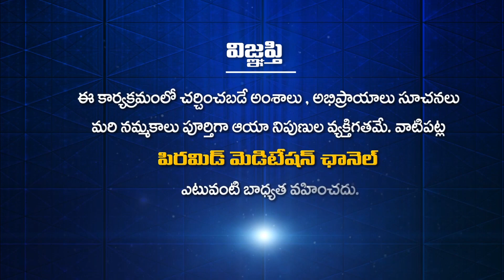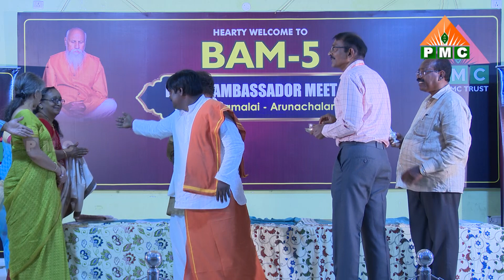PMC బ్రాండ్ అంబాసిడర్స్ ఏమి చెయ్యాలి?|BAM 5 p2|Tiruvannamalai |Arunachalam |Navakanth | Bala Krishna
PMC బ్రాండ్ అంబాసిడర్స్ ఏమి చెయ్యాలి? | BAM 5 |Tiruvannamalai |Arunachalam |Navakanth | Bala Krishna

YouTube PMC Telugu 24*7:
🧘‍♂️🧘‍♂️🧘‍♂️ ఈ కేబుల్ ఆపరేటర్లలో TVలో "PMC తెలుగు" చూడండి:
📺 Airtel DTH: 945
📺 Gio TV: 1115
📺 APFiber: 36
📺 Act Vizag: 78
📺 Act Nellore: 89
📺 BCN: 75
📺 TCN: 85
📺 City Cabel Network: 97
📺 SSC Digital Network: 95
📺 RAM Netcam: 199
📺 Yuvaraj Digial Network: 17
📺 Mahesh Network: 53
📺 My Digital Network: 44
📺 CPC Digital Network: 444
📺 Uddanam Grameena Cable: 52
📺 SR Digital: 24
📺 GK Digital: 34
📺 NXT Digital Network: 130